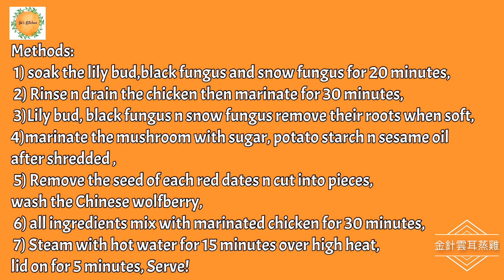金針雲耳蒸雞 Steamed Chicken with Lily Bud n Black fungus